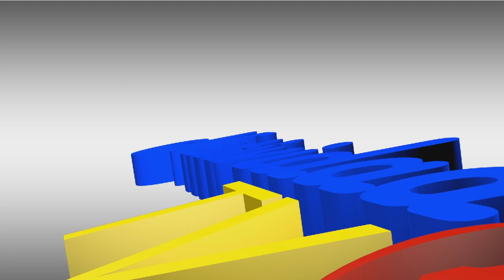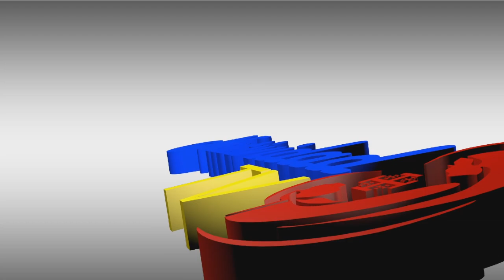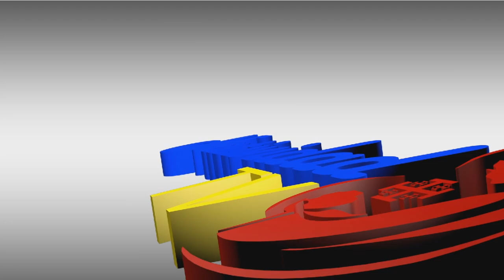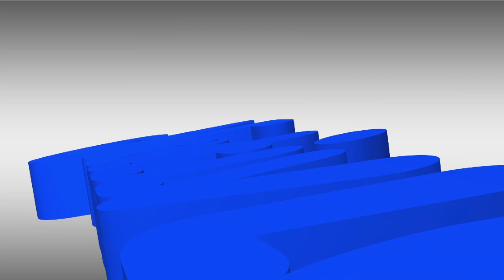Tu y yo, Conociendo a Dios. Programa del 08/05/2023. RESPETO